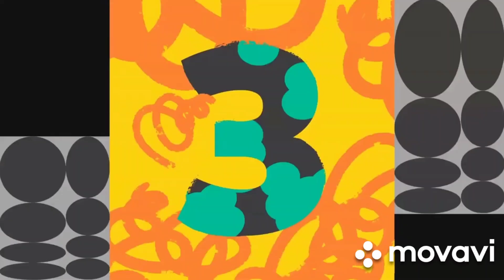13 May 2023